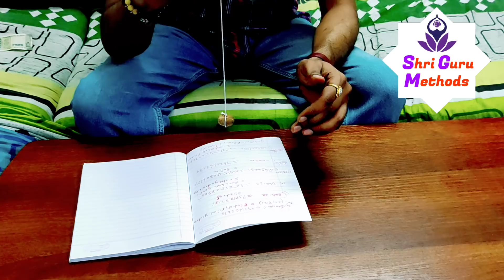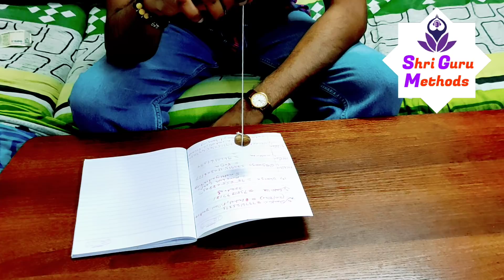திடீர் பணவரவு எப்போது | HOW TO FIND MONEY LUCK | TAMIL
திடீர் பணவரவு எப்போது | HOW TO FIND MONEY LUCK | TAMIL#vamananseshadritips#பணம்athirstam